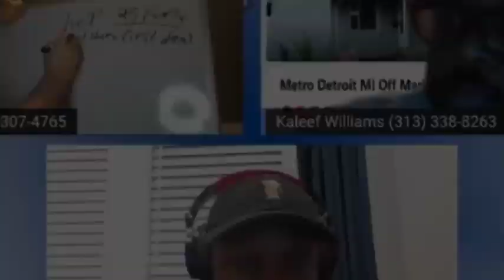Impromptu Talk with Philip Blake about one of his Properties. Stay Until the End about a Event!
Join us for a power-packed seminar featuring keynote speaker Bill Allen, a seasoned eight-figure real estate investing entrepreneur, and Dean Gozowsky, the host from 3D Property Solutions! This unmissable event will delve into the pulse of the current real estate market in Detroit and reveal the secret to success in the industry - networking and building a solid community. Don't miss this opportunity to learn from the best, network with like-minded individuals, and gain a comprehensive understanding of the real estate investing landscape. Get ready to elevate your game and take your business to the next level!

Event by 3D Property Solutions